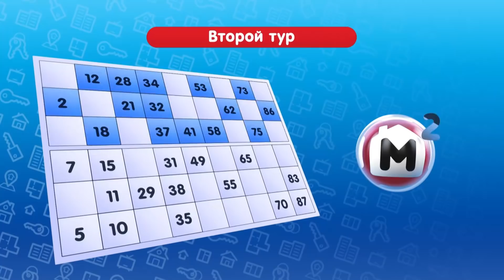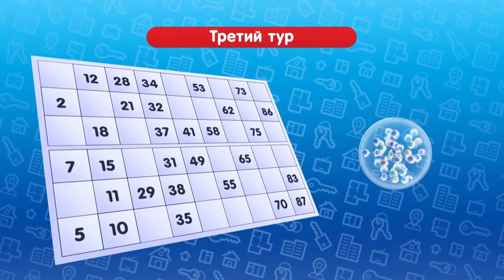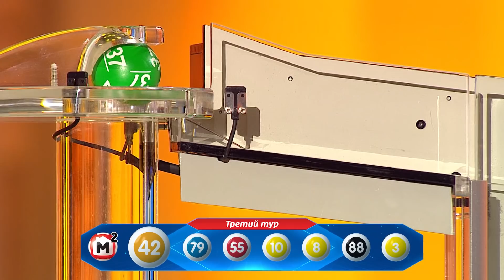Столото представляет | Жилищная лотерея тираж №320 от 12.01.19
Мечтаете о собственной квартире? Копите на загородный дом? Испытайте удачу в "Жилищной лотерее"!
Квартиры и дома здесь выигрывают каждую неделю. Уже разыграно более 2 000 объектов недвижимости.
Кому фортуна улыбнулась на этот раз? Смотрите в программе "Зарядись удачей " на телеканале НТВ.